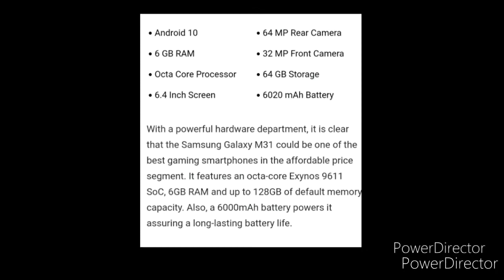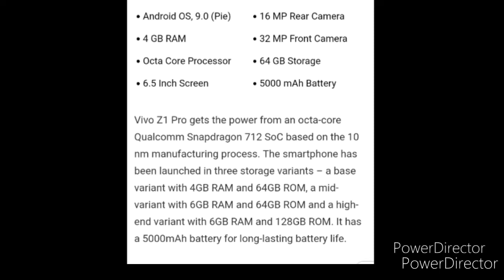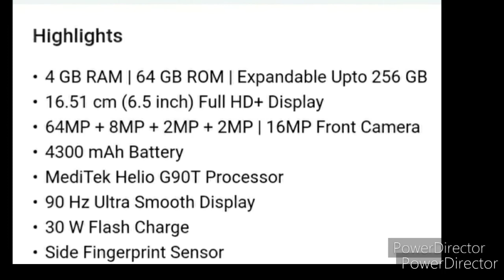Best Starting Range's of Gaming Smartphone's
In todays video friend's you will get information about best starting ranges of gaming Smartphone's in India

Samsung,vivo,Redmi,oppo,Realme entry level gaming Smartphone's.